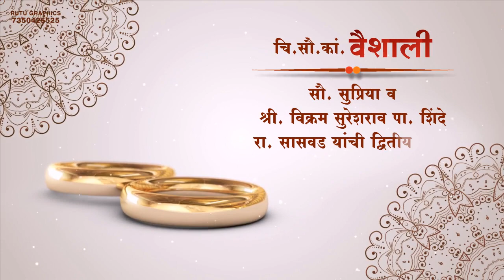Marathi Engagement Invitation RGM 204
Please visit our YouTube Channel for more Invitation videos.

Enagagement and Weddings have always been an emotional affair, and everyone wants their wedding to be the most special and the most remembered event in their lives. With the pre-wedding preparations gaining a lot more importance in weddings today, one thing that is fast becoming the latest trend is 'Wedding invitation videos'. These are creative concepts based on the specific requirement of clients and are an interesting and fun way of communicating your wedding details to your friends and family. In today's digital age, it is proving to be extremely convenient and is also innovative, as they can be uploaded on your wedding website, can be sent as private YouTube links to your guests, or can be sent out on thumb/pen-drives or CD's/DVDs to your guests, friends and family!

Let us know if you need an awesome invite or a creative out of the box wedding website where guest can upload pics and create galleries and discus the sweet moments with each other!